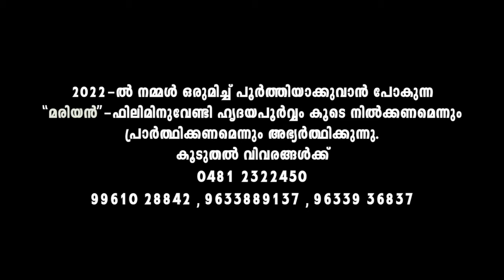Vaylelakal Than Charathay | Edathua Church | St George Feast Song | Renuka | Geevarghese Sahada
A Tribute song to St. George of Edathua (St. George Forane Church, Edathua).

Edathua Palli Song | Geevarghese Punyavan | Rajan Pathanamthitta | Sooraj Kizhakkeparambil | St George Forane Church | Edathua Punyavan

♪ Song : Vayalelakal Than Charathay
♪ Album : Geevarghese Sahada
♪ Lyrics : Sooraj Kizhakeparambil
♪ Vocal : Renuka